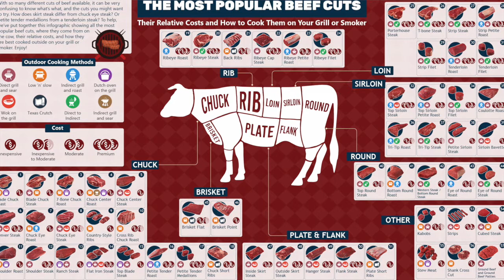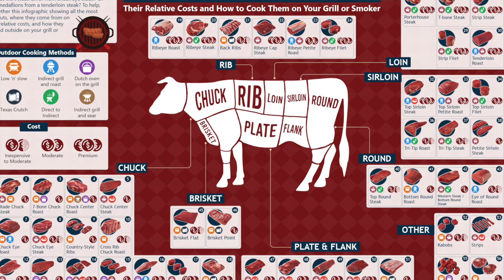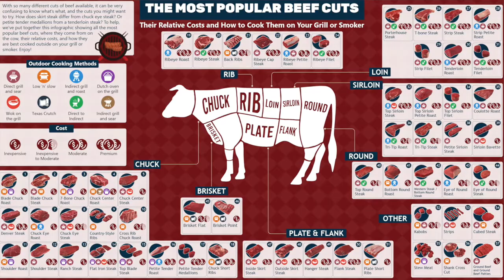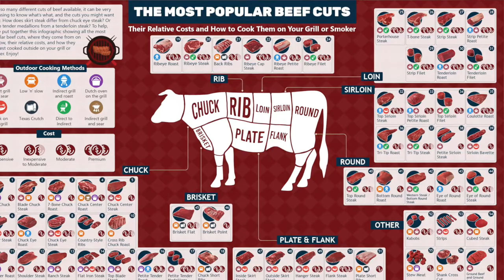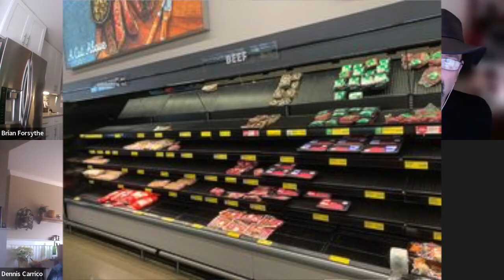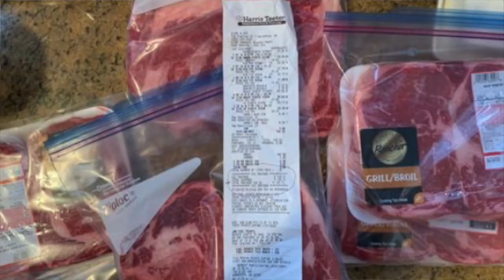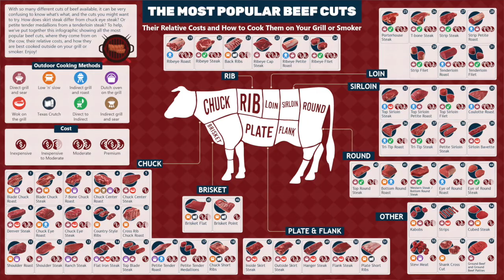Meatologist Dennis Carrico Shares Tips on Cuts of Meat ..Plus Major Announcement Ep 92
WELCOME TO KETO ROCKS RADIO! Are you ready to hear the Real Truth on the Keto & Carnivore Lifestyle?? If so, buckle up and get ready to hear a raw & real perspective on Keto/Carnivore from Kix Guitarist, Brian Forsythe and Free Energy Expert Owner, Jim Hobbs as they share their journey to a Keto/Carnivore lifestyle while encouraging those who may want to consider it. The opinions expressed in this video are those of the person's expressing them and are not intended to be taken over your physician or spouse/partner! Please consult your physician for personalized medical advice before beginning any exercise program or diet. Laughter is the Best Medicine...so get ready for your weekly dose!!!

This Episode has both Brian's and Jim discussing different cuts of meat with Meatologist Dennis Carrico...plus MeatTribe Meat Deals of the Week and watch to the end for a Big Announcement from Brian & Jim!

THE P:E DIET Leverage Your Biology To Achieve Optimal Health by Ted Naiman M.D. & William Shewfelt

To try the Holy Grail of immune system support, our patented spray formula maintains energy and supports the immune system. To order,

To Sign up for Dave Goodrich New Podcast, please

How do you make more than your home listing price??  This book from the Bassette Real Estate Group of Fathom Realty will show you how!

Need protection?? Brian Forsythe and Jim have got you covered with this unique Keto Rocks Mask!! Share the Keto lifestyle to the world around you without opening your mouth!! Only $9.99

To order a Brian "DAMAGE" Forsythe Coffee Mug, Apron or other items,

Take Back Your Power and find out how many thousands of dollars you can be saving by going Solar with Jim. For Your Free Virtual Solar Savings Report please click this link:

We are VERY THANKFUL and APPRECIATIVE for the contributions from:

Intro & Ending Video Music is By David Goodrich-You’re Going to Make It

Vanessa Hunsaker Photography
Yuko Yukumya Instagram account @Yukumya or facebook YukoYukumya

Dave Asprey, Founder and CEO of Bulletproof Coffee Brand

Jimmy Moore Author of Cholesterol Clarity also hosts the biggest website in the world dedicated to the spreading of information about living a Low Carbohydrate and Higher natural Fat (LCHF) lifestyle

Please follow us and our pages on Facebook:
Keto Rocks Carnivore Country
Kix Band
Kix Fans
Free Energy Experts
BassetteRealEstateGroup

We appreciate each one of you for taking the time to watch & follow our Keto Rocks YouTube Channel.  Please help us spread the word of better health through better eating & lifestyle by telling your friends to tune in every Friday night at 7pm EST

Keep Rocking Keto Y'all,